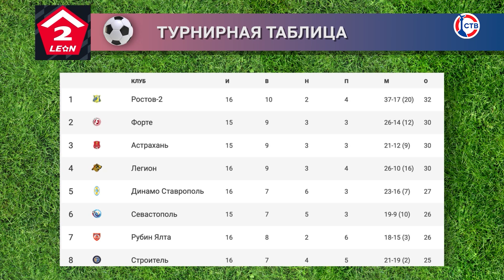ФК «Севастополь» сыграл вничью с ФК «Динамо — Ставрополь»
Нулевой ничьей завершил ФК «Севастополь» очередной матч LEON-первенства России среди команд второй лиги. В домашних стенах наша команда не смогла переиграть ставропольское «Динамо». Как изменилось положение «Севастополя» в турнирной таблице?